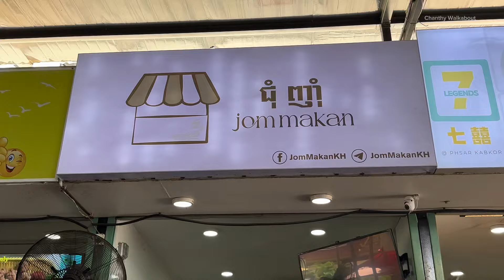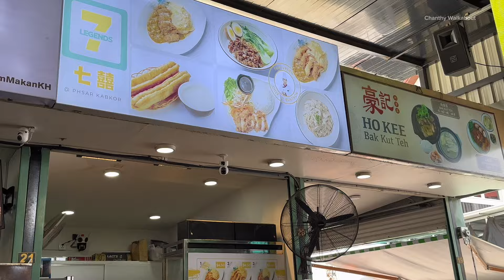Phnom Penh ASEAN food areas on street 9 | Cambodia 2024